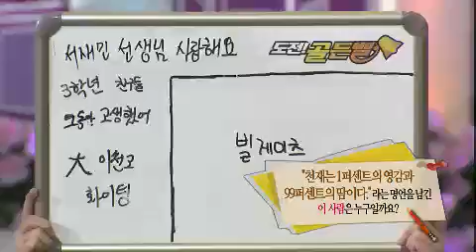도전 골든벨 - The Golden Bell Challenge EP163 # 005